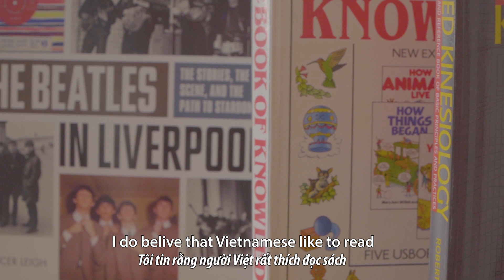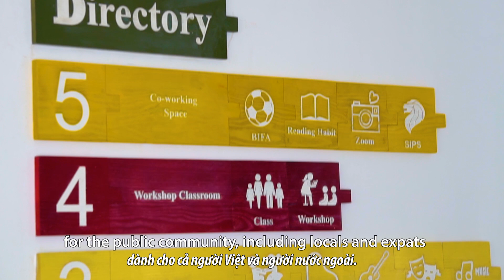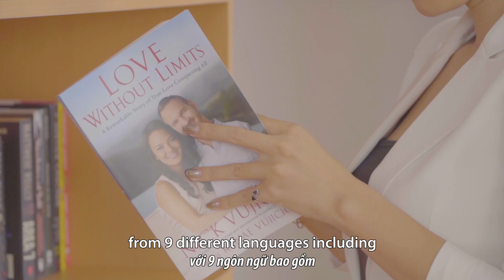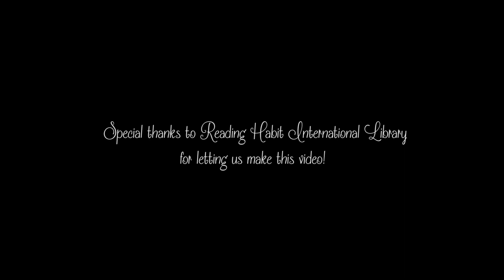EXPLORE THE FIRST INTERNATIONAL LIBRARY IN VIETNAM | SAIGON DISCOVERY | THANH THANH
EXPLORE THE FIRST INTERNATIONAL LIBRARY IN VIETNAM WITH THANH
KHÁM PHÁ THƯ VIỆN QUỐC TẾ ĐẦU TIÊN Ở VIỆT NAM CÙNG THANH

Special thanks to The Reading Habit Library for letting us make this video!
💁‍♀️Producer: THANH THANH
💁‍♀️💁‍♂️Script Writer: THANH THANH, NIC NIC
📸Cameraman and Color Granding: NGUYEN THANH LUAN
 💻Edited: THANH TU

- Camera: Sony a7, Sony a6300
- Len: Zoom E-mount 18-105mm F4 (OSS)
- Micro cài áo COMICA CVM D02

                   © Copyright by THANHTHANH ⚠ Do not Reup ⚠